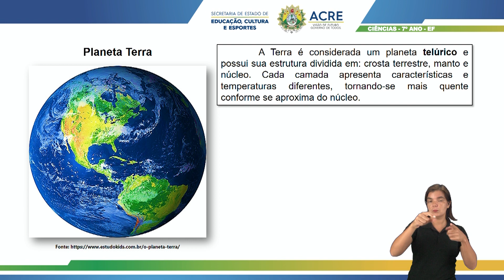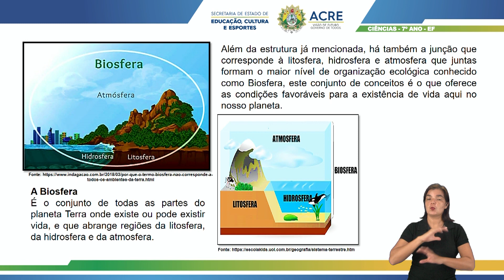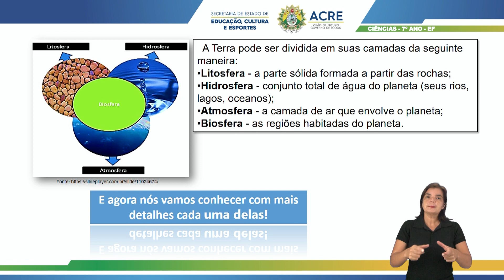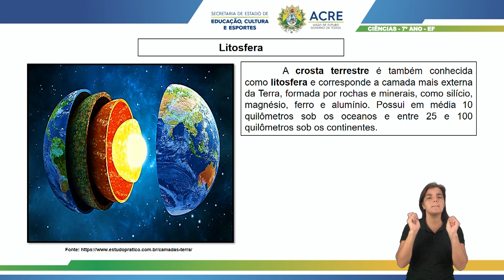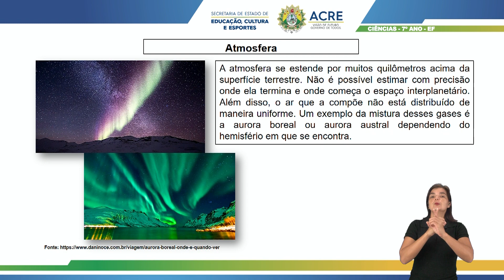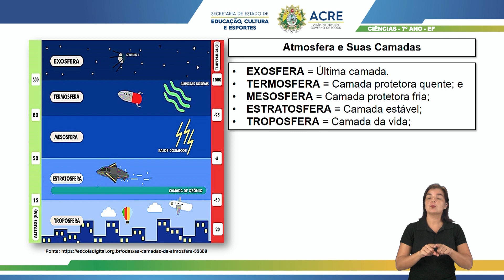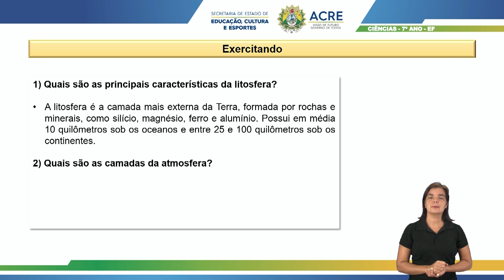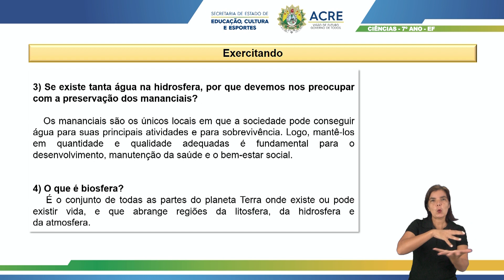7º Ano - Ciências - Aula 03 - Camadas Terrestres: Caracterização Geral e Comparação das Camadas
7º Ano do Ensino Fundamental - Anos Finais.
Tema: Camadas Terrestres Caracterização Geral e Comparação das Camadas.
Professora: Jéssica.
Ano Letivo 2021
Acesse: